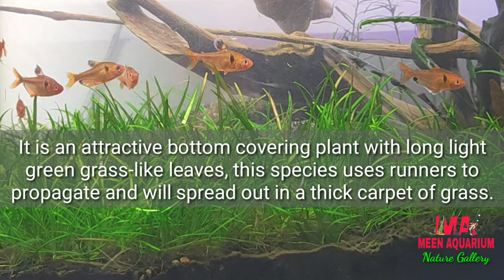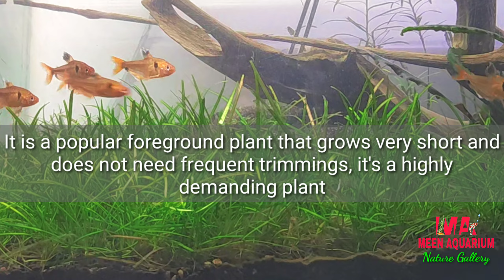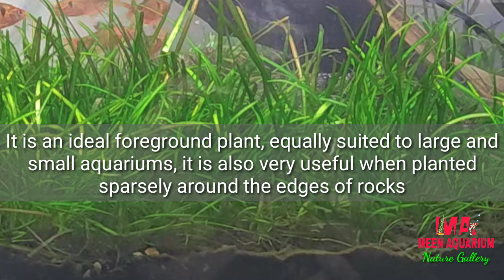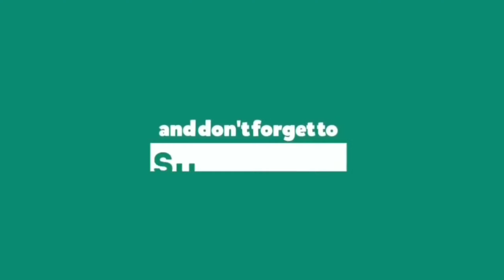Aquarium Plant Guide|Eleocharis parvula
Choosing live plants for your aquarium might seem as simple as heading to your local fish store and picking out a few bundles. But, if you want your plants to thrive, you have to put as much thought into choosing them.
Eleocharis parvula  is one of the Beautiful aquarium plant worth having check out the details in the video

Meen Aquarium, Shop No 17, Akansha commerical complex, achole road, opposite HDFC Bank, Nallasopara east, Mumbai, Maharashtra

SHOW LESS